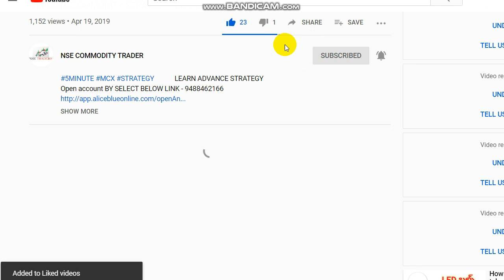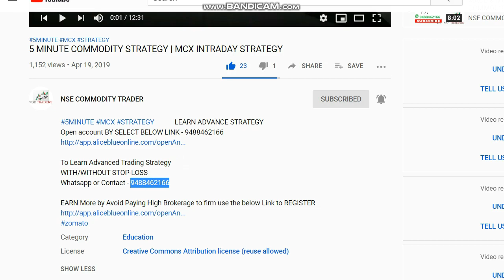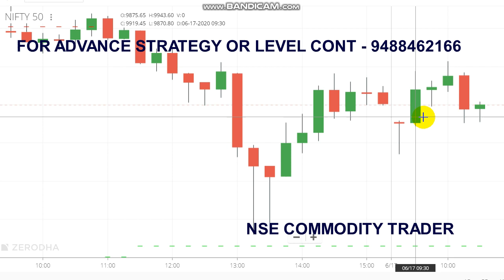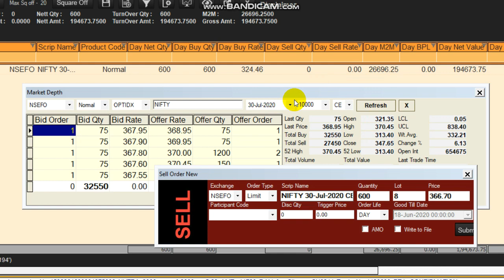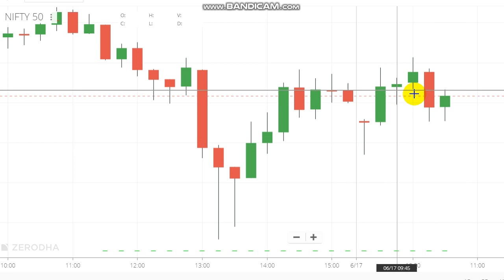Nifty Breakout Strategy | Live Intraday Trading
Nifty opening range breakout taken live position based on our strategy and booked profit.

To Open Trading Account Click the Link -  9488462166